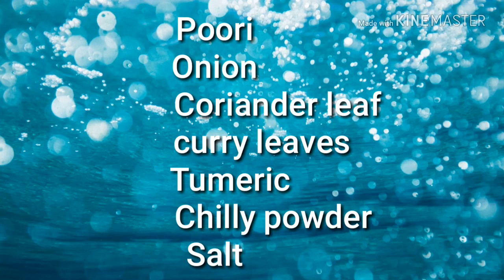2min Indian snacks in tamil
1.carrot payasam
2.chat poori
3.kadalai maavu urudai

Easy too cook this recipe